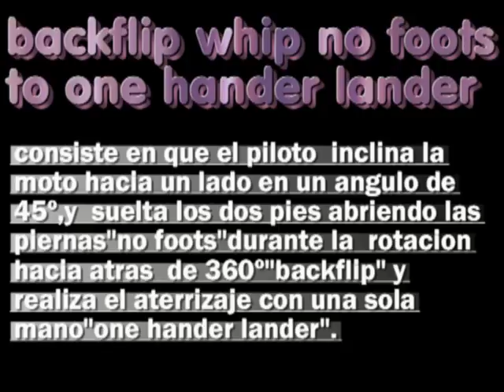fmx tricks:backflip whip no foots to one hander lander.mp4